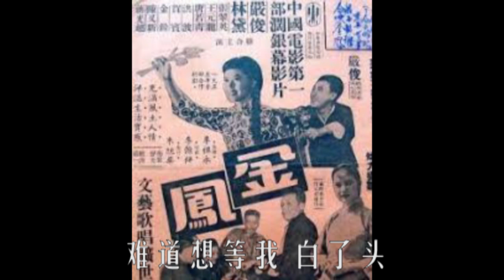牧羊歌 林黛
《牧羊歌》　 林黛　电影《金凤》插曲　作词:李翰祥  作曲：姚敏
片芯资料：（百代唱片编号：36014-A 　模板编号：PA 9850　     祥子词　姚敏曲　电影“金凤”插曲  ）
歌词：
咩咩嘛嘛　咩咩嘛嘛　羊有妈人有妈　就是金凤没有妈
三月初三生下了我   生下了我就没有了妈　咩咩嘛嘛　咩咩嘛嘛　羊有妈人有妈　就是金凤没有妈    算命先生瞎了眼
说我克了娘家克婆家　自从那天见到他呀　我的心里乱如麻
嗳呀 嗳呀　羊成双羊配伴　就是金凤没婆家　哪个山上没有树　　哪个田里没有瓜　哪家的姑娘　心中没有意　哪一个男子
心里不爱花    只恨他像傻瓜　不说一句真心话
难道想等我 白了头　老掉了牙　老掉了牙    咩咩嘛嘛　咩咩嘛嘛　（虾米音乐）